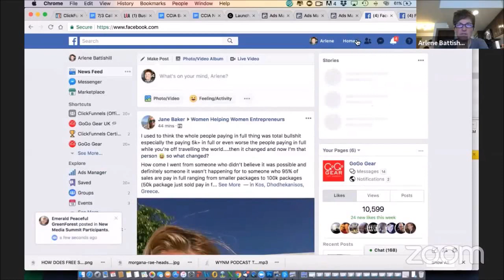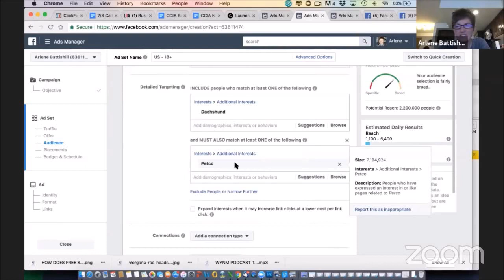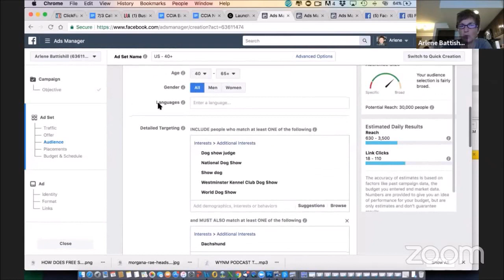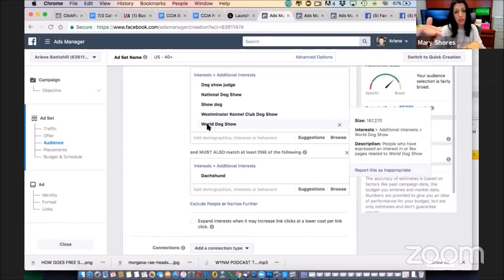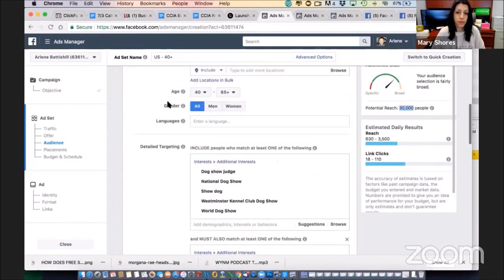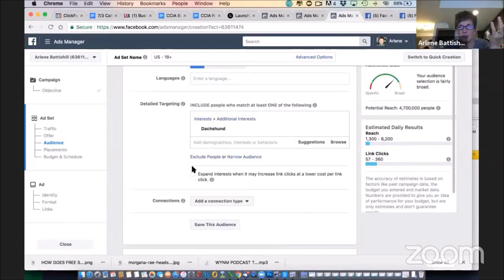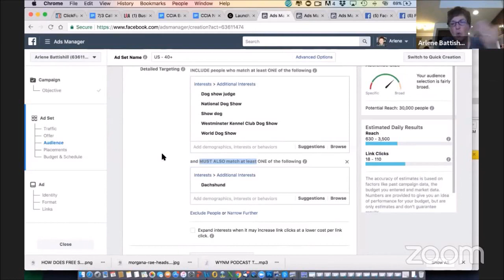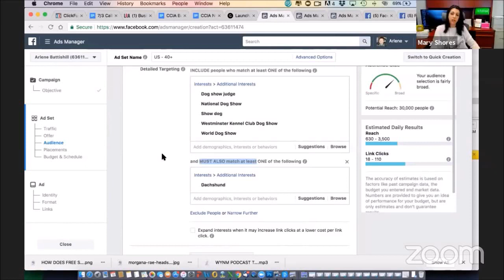Success with Facebook Advertising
Success with Facebook Advertising is entirely dependent on the quality of your ad targeting. In this training, Shark Tank veteran Arlene Battishill will look at examples of how little changes to your ad targeting can have a huge impact on your lead generation and sales.

Like her Facebook page here: Arlene Battishill